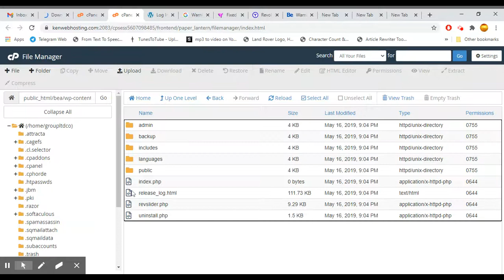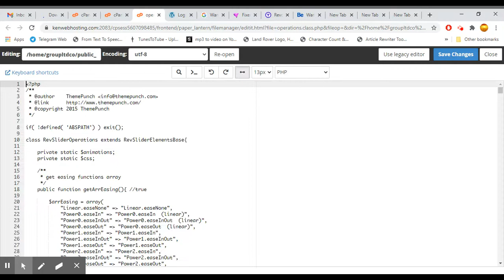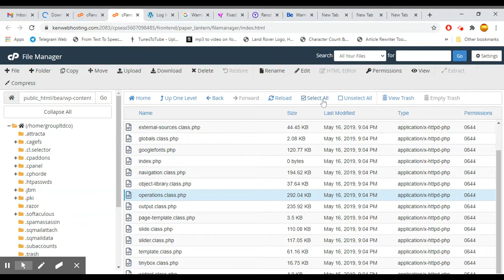How to fix slider revolution errors on WordPress website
How to fix  - Warning: “continue 2” targeting switch is equivalent to “break 2”. Did you mean to use “continue 3”